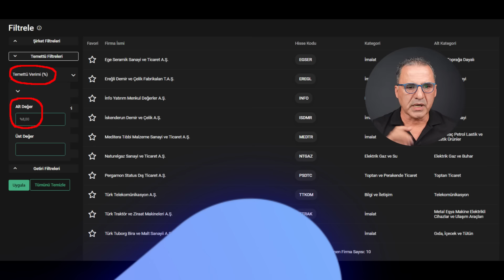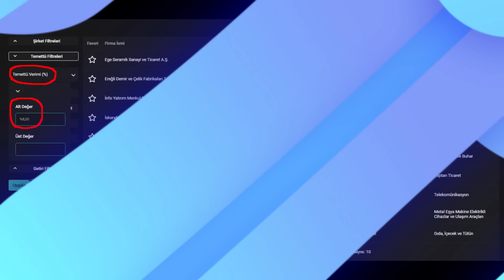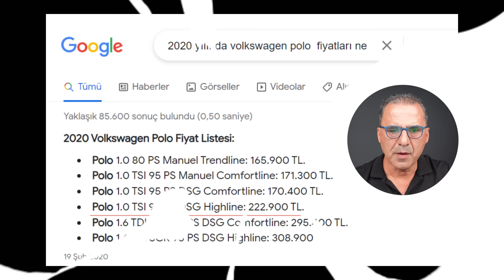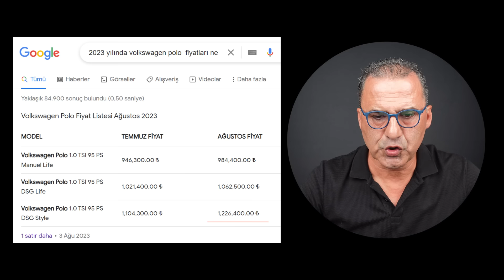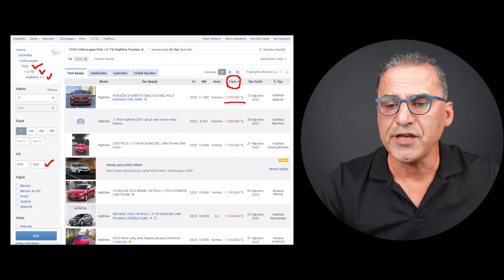Temettü Nedir? Temettü ile nasıl sürekli pasif gelir kazanabilirsiniz?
Merhaba, finans dünyasının heyecan verici bir yolculuğuna hazır mısınız? Aydın Bilek, sizlere borsa dünyasının önemli bir gelir kaynağı olan "Temettü" konusunu tane tane anlatıyor. Temettü, uzun vadeli bir yatırım stratejisi olan ve sürekli gelir getiren bir yolculuğun kapısını aralıyor. Şimdi, gelin birlikte "Temettü nedir?" ve "Temettü verimliliği nedir?" sorularını ele alalım.

Temettü Nedir?

Temettü, bir şirketin kârından hissedarlarına düzenli olarak dağıttığı nakit ödemeyi ifade eder. Bu, hissedarlar için sahip oldukları hisse senetlerinin karşılığında düzenli bir gelir kaynağıdır. Temettü genellikle yıllık bazda ödenir ve hisse senedi yatırımcıları için finansal güvence sağlar. Aynı zamanda, bir şirketin karlılığı ve mali sağlığı hakkında da önemli bilgiler sunar.

Temettü Veren Şirketleri Nasıl İnceleyebilirsiniz?

Peki, hangi şirketler temettü ödüyor ve hangilerine yatırım yapmalısınız? Tüm bu soruların cevapları bu video içinde sizi bekliyor. Aydın Bilek, temettü veren şirketleri nasıl analiz edeceğinizi ve yatırım kararlarınızı nasıl verebileceğinizi ayrıntılı bir şekilde ele alıyor.

Ayrıca, hisse senedi borsalarında profesyonel bir yatırımcı olmayı hedefliyorsanız, Aydın Bilek tarafından hazırlanan Profesyonel Borsa Eğitimi'ni kesinlikle kaçırmamanızı öneririz. Finansal başarıya giden yolda size rehberlik edecek bu eğitime erişim için adresini ziyaret edebilirsiniz.

Gelin, finansal bilgiyle dolu bu harika yolculuğa başlayalım. Temettü hakkında daha fazla bilgi edinmek ve finansal hedeflerinizi gerçekleştirmek için bu videoyu izlemeyi unutmayın!